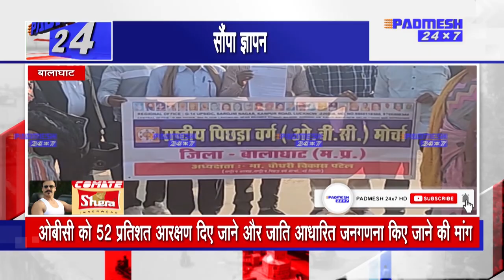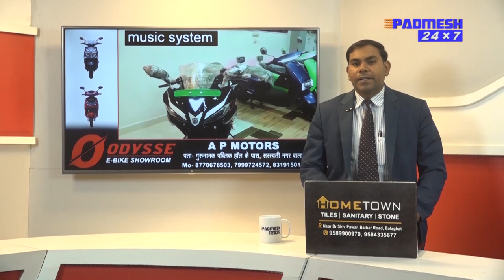BALAGHAT NEWS : TOP 08 जिले की 08 बड़ी ख़बरें ! 29/11/2022 PADMESH 24X7 BALAGHAT NEWS